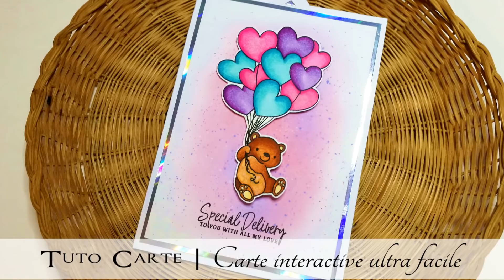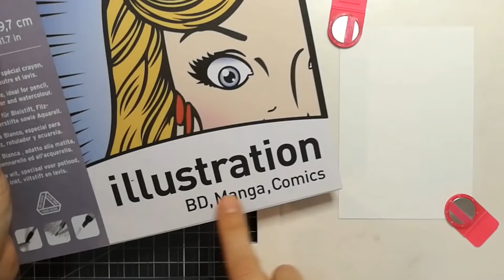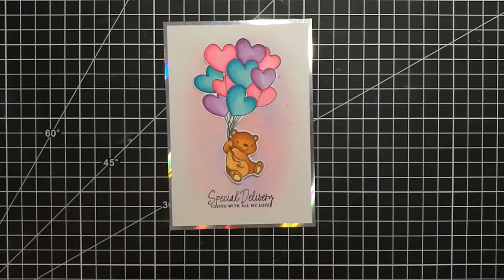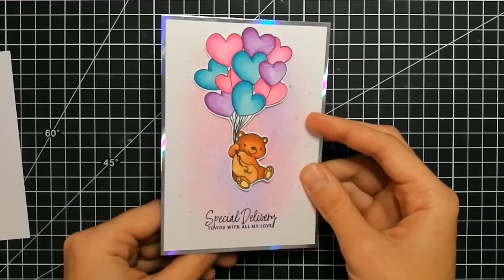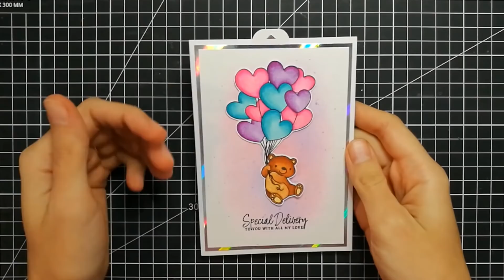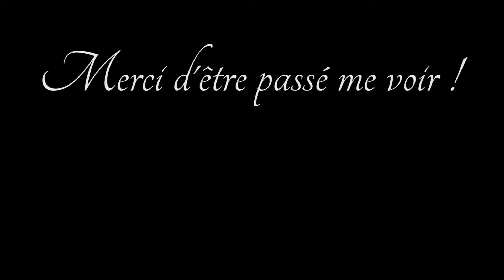TUTO CARTE ANNIVERSAIRE : Carte interactive avec un mécanisme VRAIMENT FACILE ! DIY Scrap Carterie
Comment réaliser une carte d'anniversaire interactive facile ! Peu de matériel nécessaire.
Pour plus d'infos DÉROULE-MOI ↓

Voici une nouvelle carte d'anniversaire ! Et une fois de plus, elle est interactive ! Vous allez voir, le système de mise en mouvement est vraiment ultra simple ! Alors, à vous de scraper ! A très vite !

Quelques produits utilisés :
- Post-it adhésifs sur toute la surface !
- Pochette de Feutres à alcool OHUHU
- Feutres à alcool GRAPH'IT
- Brosse à maquillage (à l'unité)
- Brosses pour dégradés (autre marque, mais testée aussi et approuvée !)
- mon OUTIL DE TAMPONNAGE : stamp easy (indispensable pour les mordus 😉)
- Papier Canson illustration pour feutre à alcool
- Encre distress Oxide Worn Lipstick (rose)
- Encre distress Oxide Spun Sugar (rose clair)
- Encre distress Oxide Shaded Lilac (mauve clair)